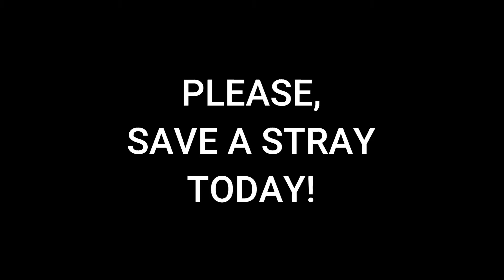Cutest Kitty Cat Asking His Human For Pets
I was away all day and when I came home, the cutest cat Chuck Morris asked me for pets. Actually, my pretty kitty cat demanded the pets.
When Chuck Morris did not get his pets right away, he got mad at me and told me a few secrets of the day.
Watch this video to enjoy a few moments of intense cat cuteness!

Please, donate to Nine's Catudio as we struggle to keep the going.

Please, Save a Stray Today!
High Paw!

This video was MadeWithFilmora

In all of our videos, we carefully select the music to suit the scenario.
Please, turn on the volume and support the aspiring artists that make our videos so much better!